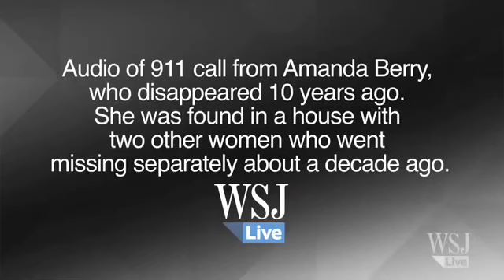Missing Cleveland Woman's 911 Call